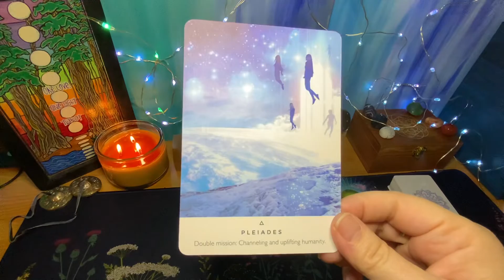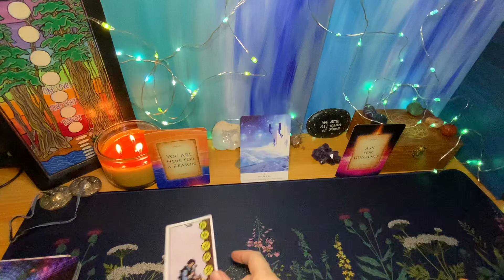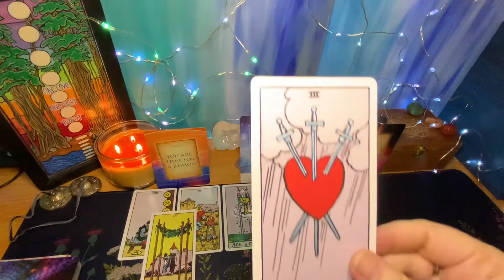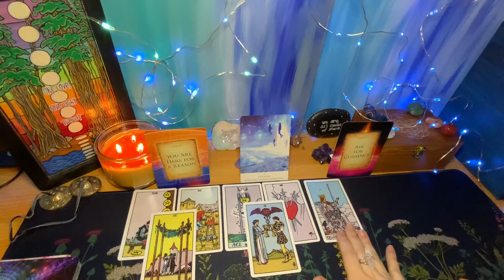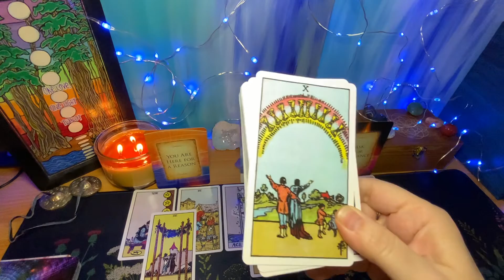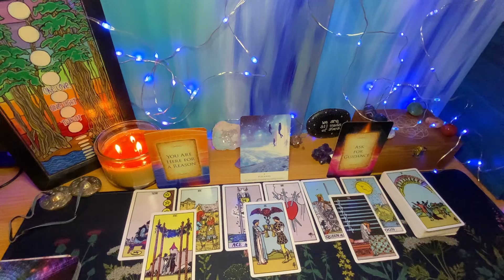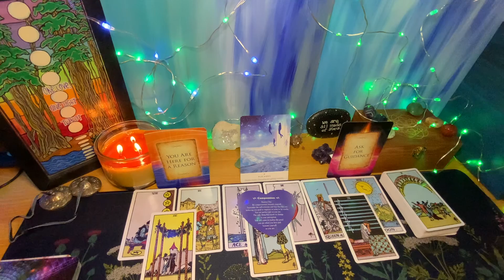Pisces ♓️ You are Here for a Reason ✨💖✨